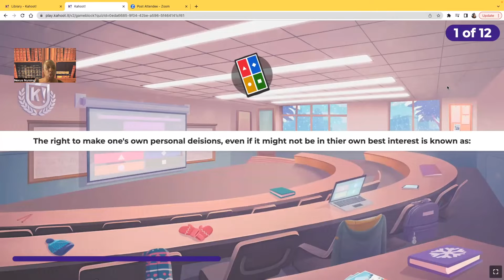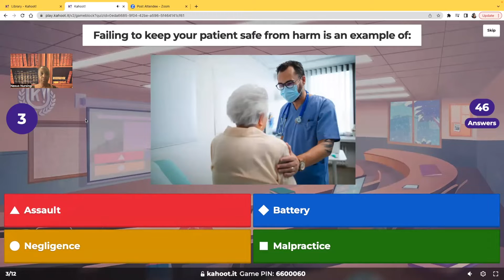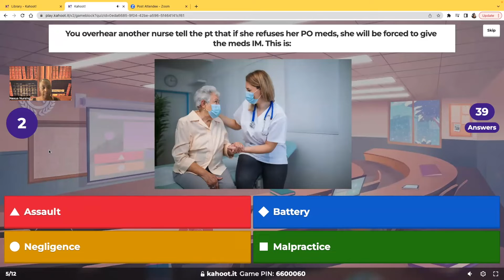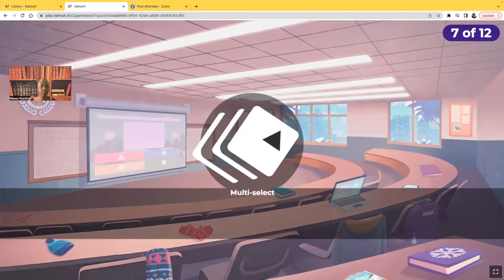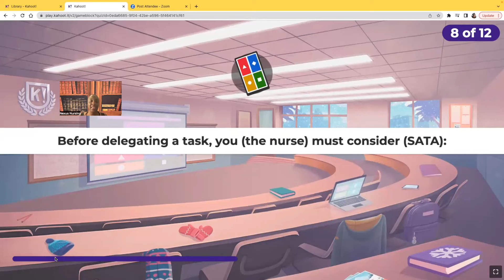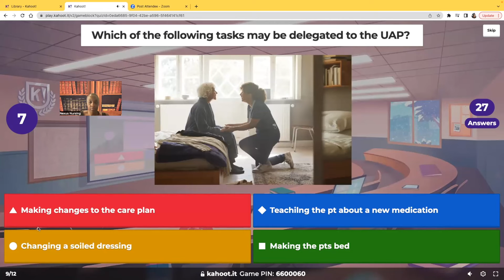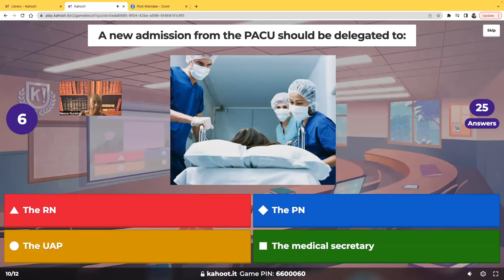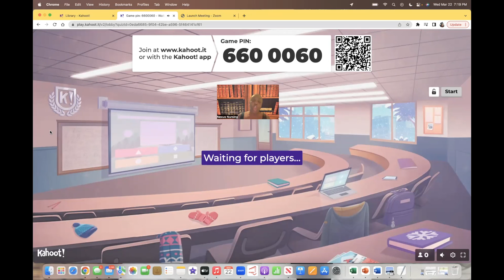Legal Issues and Ethics- Kahoot!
Learn the important Legal issues and Ethics concepts found on exams such as the NCLEX, HESI and ATI. This is a great video for your nursing studies.